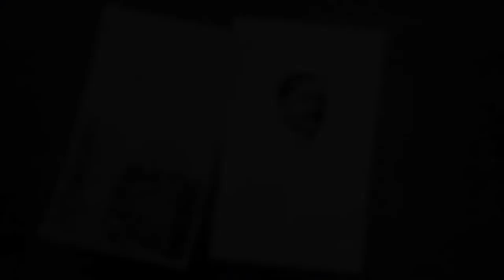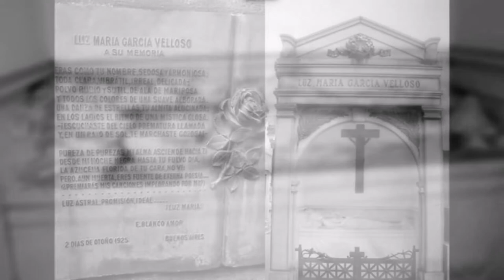LA DAMA DE BLANCO - Leyenda argentina 🇦🇷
El fantasma de una bella jovencita que ronda por el cementerio de La Recoleta en Argentina.

Una mujer que vaga por los senderos de Argentina espantando a los hombres que tienen la desdicha de encontrarla en su camino...

Recuerda que en este canal puedes encontrar las mejores leyendas del mundo, además relatos de terror y misterio, cuentos de terror cortos y leyendas cortas de terror.